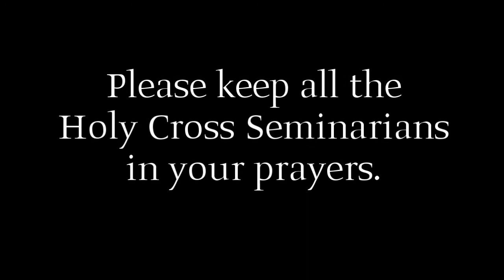Education in the Seminary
In this latest video edition of the Spes Unica Blog, seminarians Zach Rathke, C.S.C., and Tom Bodart, C.S.C., reflect on the classes that they've had the opportunity to take while studying a Moreau Seminary. They also share a few of their favorites.